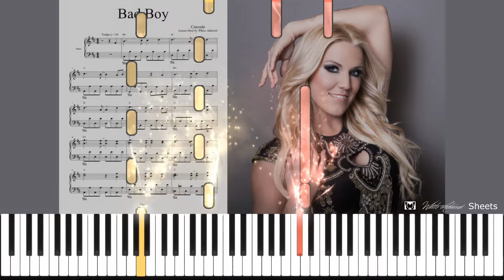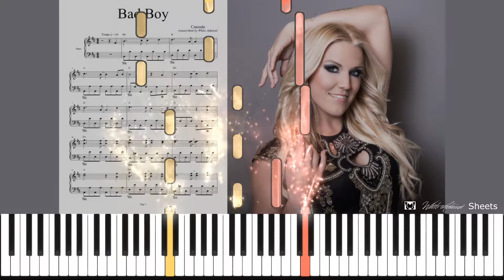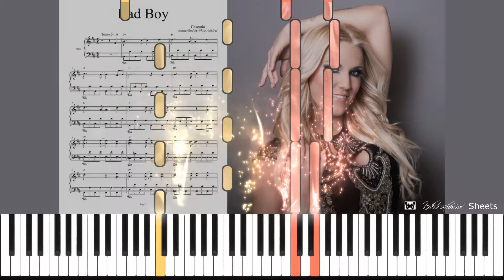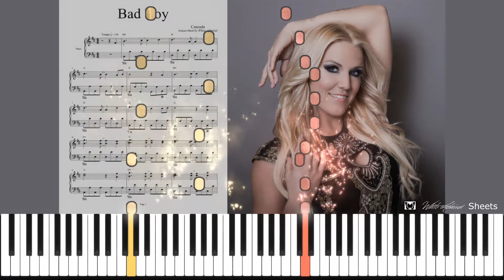Bad Boy - Cascada - (piano solo)